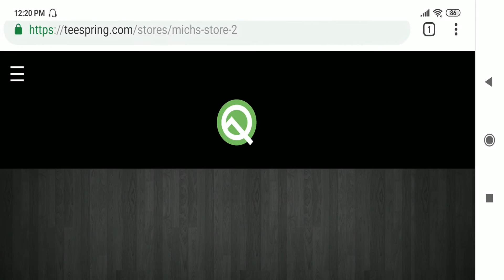Galaxy A11 En México / Precio y Disponibilidad!!!